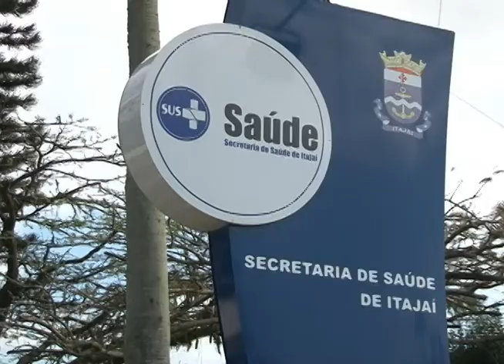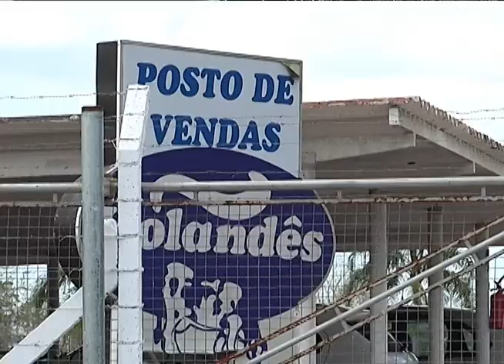Florianópolis - Contaminação leite